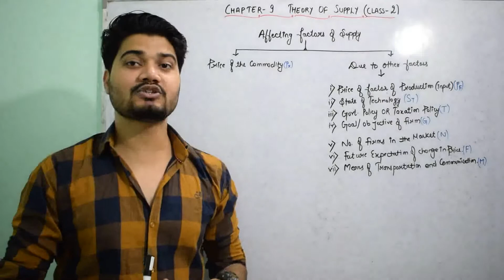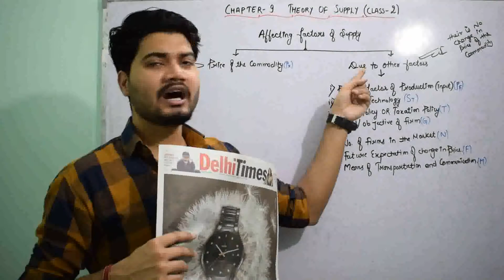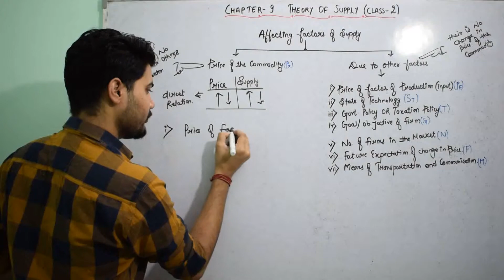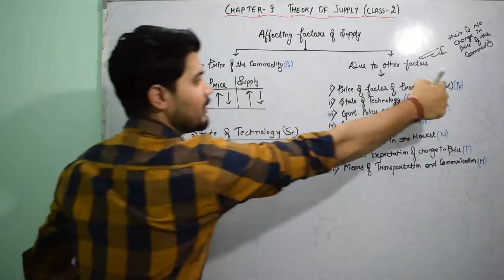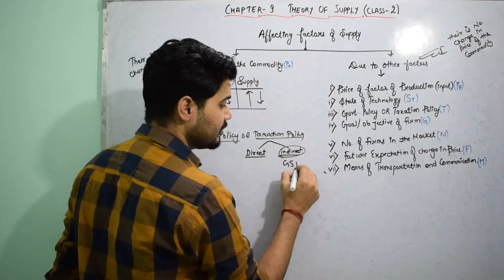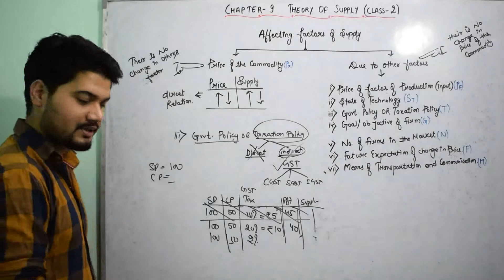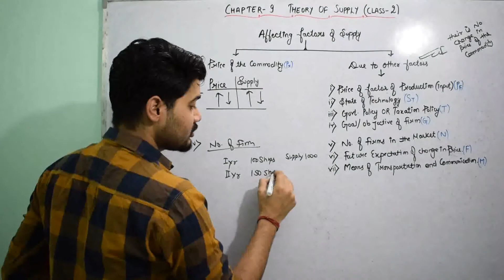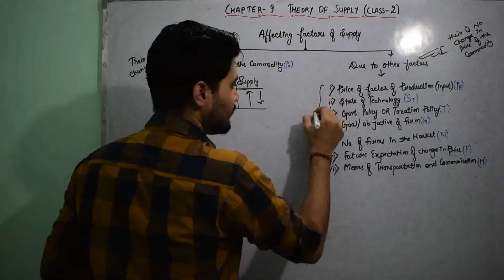Chapter - 9 ( Class-2 of 6 ) Theory of Supply by Shivam Dwivedi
In this video  we have to discuss about :-
5. Affecting Factor of Supply